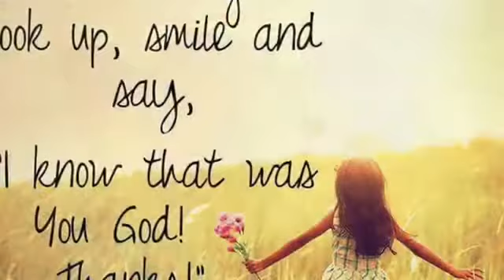TIS SO SWEET (to trust in Jesus)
Sung by Heidi Jo Guthrie.  All instruments H.J.